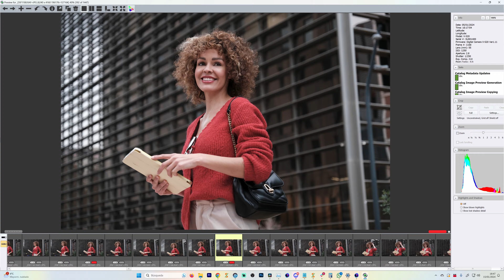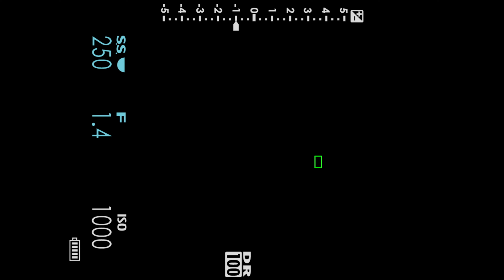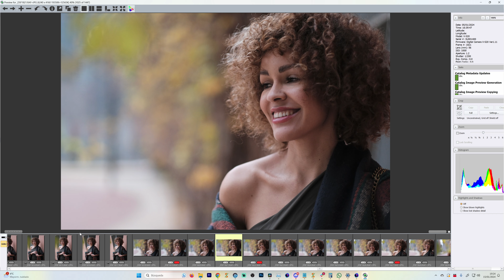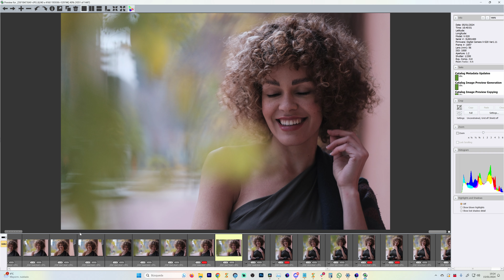FUJIFILM X-S20: pequeña, excelente calidad PERO...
00:30 Fotoruano
01:08 El grip y el tamaño
02:00 Calidad de imagen
03:02 Batería
04:13 Estabilizador
06:35 Vlog y pantalla abatible
08:30 El enfoque
10:48 El precio
11:27 Puntos negativos
13:05 Conclusiones

Aquí tienes un análisis de la Fujifilm X-S20
Hablamos de sus principales características, la calidad de su imagen, el grip, su capacidad para hacer fotografía con emulaciones de películas increíbles así como ser una cámara perfecta para creadores de contenido.